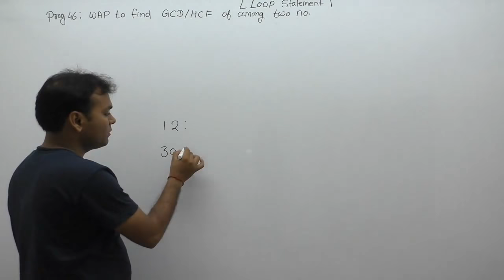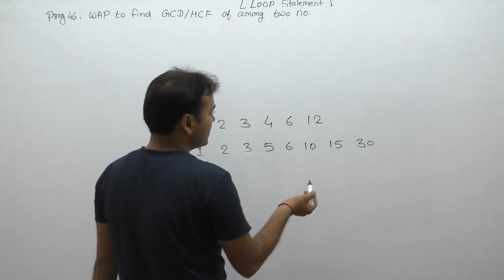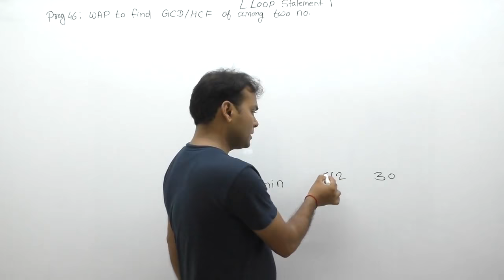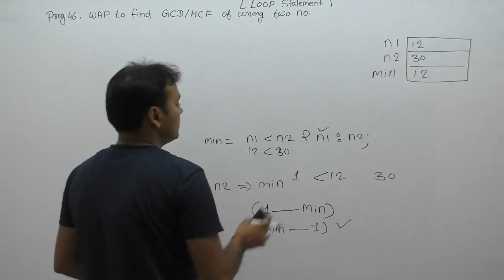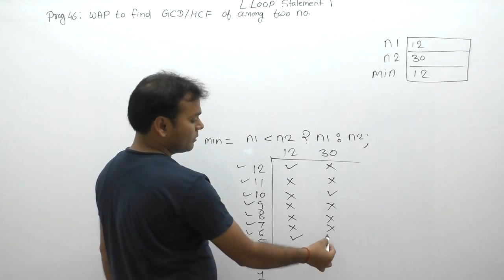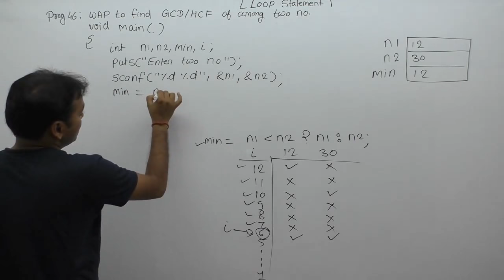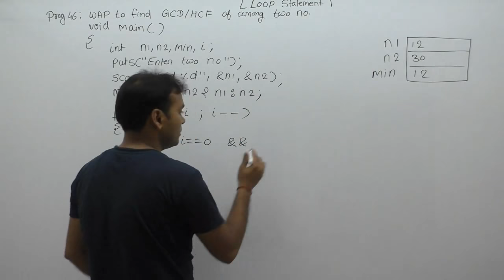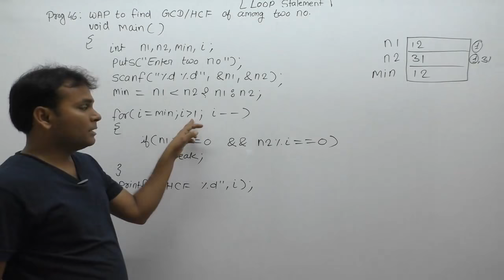c program to find gcd of two numbers| Program to calculate HCF of two numbers in C language| Part543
C Program: c program to find gcd of two numbers| Program to calculate HCF of two numbers in C language